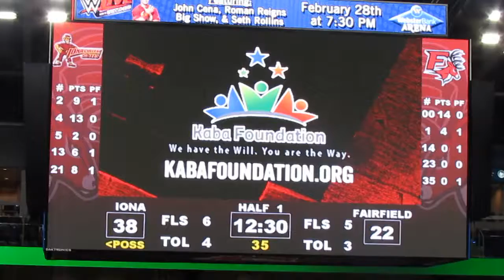Fairfield University Spirit Squad - Cheerleaders and Dance Team Perform vs Iona - February 10, 2015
Fairfield University Spirit Squad Performs
Cheerleaders and Dance Team

Iona Gaels vs Fairfield Stags
Men's Basketball
Webster Bank Arena
Bridgeport, Connecticut